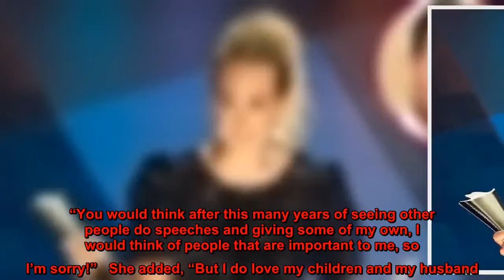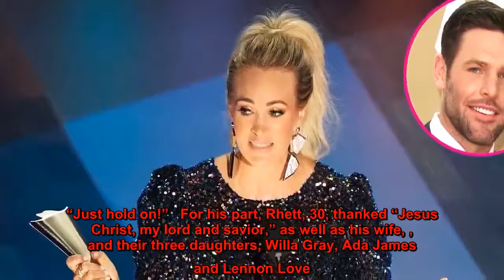Carrie Underwood Apologizes for Not Mentioning Mike Fisher or Kids in ACM Awards 2020 Speech: ‘I’m a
It happens!  apologized for forgetting to thank her husband, , and their sons, Isaiah and Jacob, while accepting Entertainer of the Year at the 2020 Academy of Country Music Awards.   “First, I want to say that I’m a dummy for not mentioning my husband or my children in my acceptance speech,” the “Before He Cheats” singer, 37, said in the press room on Wednesday, September 16, after the ceremony in Nashville. “You would think after this many years of seeing other people do speeches and giving some of my own, I would think of people that are important to me, so I’m sorry!”   She added, “But I do love my children and my husband.”   Underwood made ACM Awards history this year when she and  tied for the Entertainer of the Year trophy. It was her third time winning in the category and the “Die a Happy Man” crooner’s first.   During her acceptance speech, the  season 4 winner said, “Thank you, God, so much. All glory, glory to God. Thank to the ACM not just for this, but for putting me in such incredible company. I am more than happy to share this with  and to have my name mentioned with his and  [] and  [] and . I am beyond honored. Thank you.”   Underwood went on to thank her record label, Universal Music Group, management team, fans, band, crew and the producers behind the awards show.   “You guys, hold on. [Concerts] will happen again,” she assured viewers, referencing the coronavirus lockdown. “Just hold on!”   For his part, Rhett, 30, thanked “Jesus Christ, my lord and savior,” as well as his wife, , and their three daughters, Willa Gray, Ada James and Lennon Love. He also gave shout-outs to his managers, label, publishers, band, crew and fans.    hosted the 55th annual ceremony, where Rhett, , ,  and Old Dominion walked away with the most awards at two apiece. The performers included , ,  featuring ,  and .   Underwood and Fisher, 40, have been married since July 2010. They welcomed Isaiah in February 2015 and Jacob in January 2019.